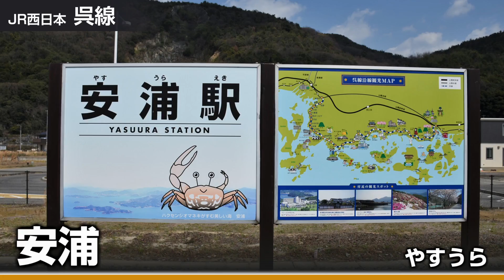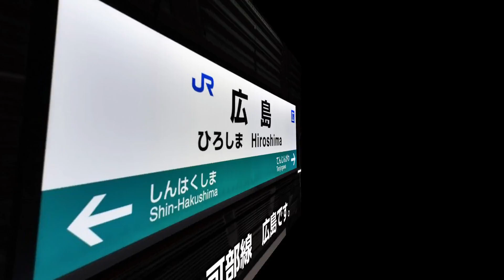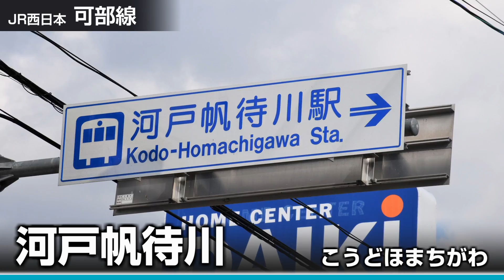【駅名ソング】「さんぽ」でJR呉線・可部線の駅名を歌います。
「さんぽ」でJR呉線・可部線の駅名を歌います。
【画像】
すべて自前です。

【伴奏】
自作です。